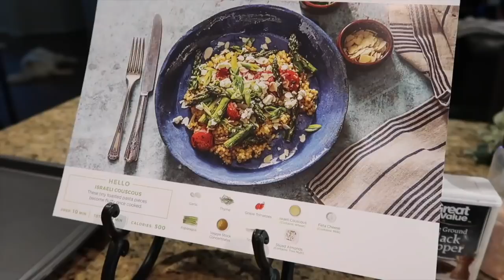Productive Day-in-the-Life VLOG | Author + Creative Entrepreneur Lifestyle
»» Grab my FREE workbook, From Dreams to Inspired Action and my FREE guide, How To Write Your Book In 3 Months

Are you a creative entrepreneur looking to escape the mind-numbing box society has tried to force you into? Do you want to experience true freedom in life and business? Are you ready to elevate your life to the next level? Get all the details on ELEVATE, my self-study coaching program for creative entrepreneurs,

-- PLACEIT: was Make stunning book images for Instagram simply by dragging and dropping your book cover onto these pre-made templates!

If you enjoy my videos, please consider supporting me as a creator by donating $1, $5, $10, or more through Juble it!, a tip jar for creators

Address:
Kristen Martin